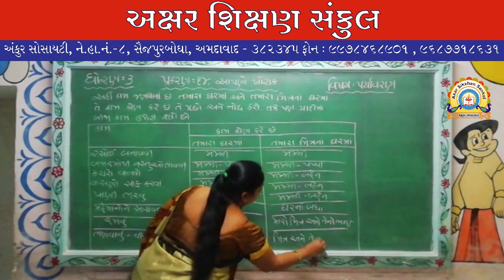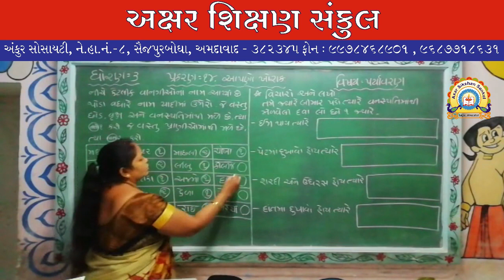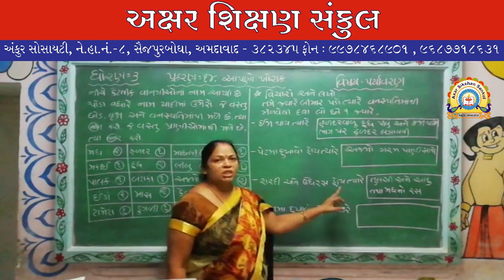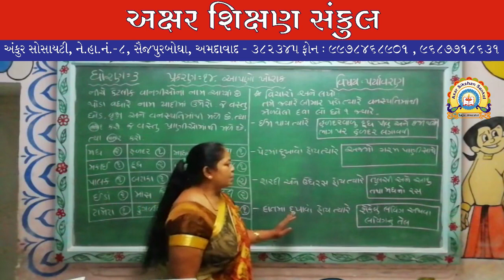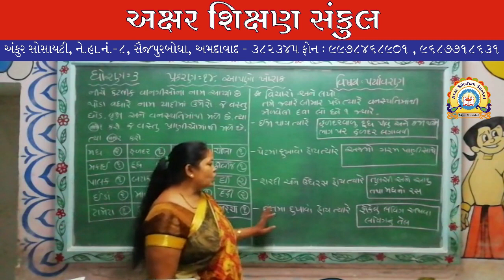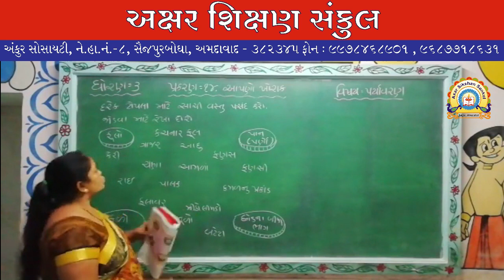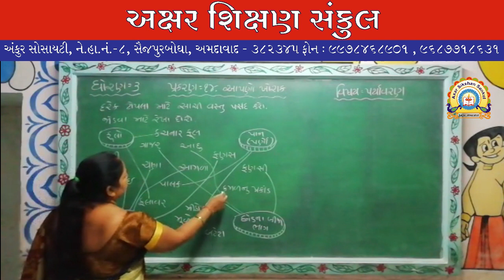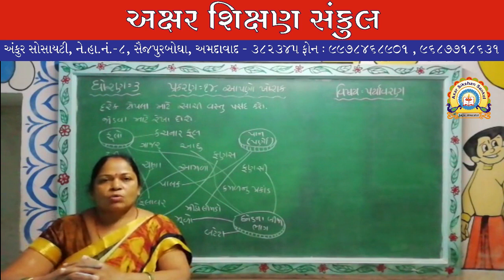ધોરણ - 3 - પર્યાવરણ - પ્રકરણ-14 - આપણો ખોરાક